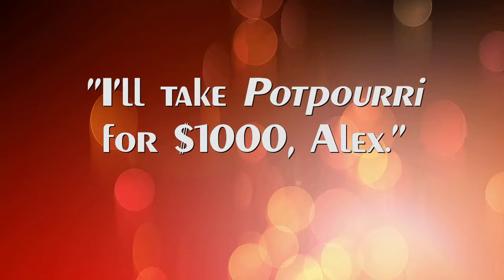Photography by Jeff Glasser/Nightwing Photo 2013 Year In Review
The annual look at standout photos & sessions for Photography by Jeff Glasser/Nightwing Photo.